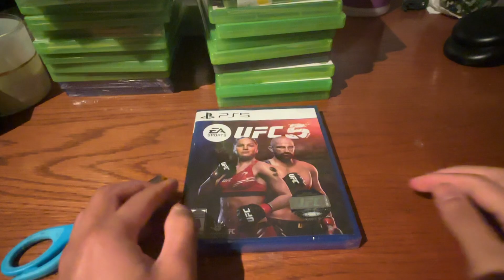Unboxing UFC 5 (PS5)